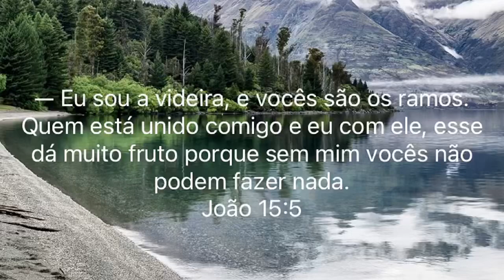8 CUIDADOS para você não QUEIMAR🔥 seu som, (preservar a vida útil dele)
Nesse vídeo você vai aprender dicas importantes para que você cuide bem do seu som, evitar dele queimar, cuidados para não danificar o som, cuidados de como usar de maneira correta o seu som.
 Apreenda a usar seu som de maneira correta.